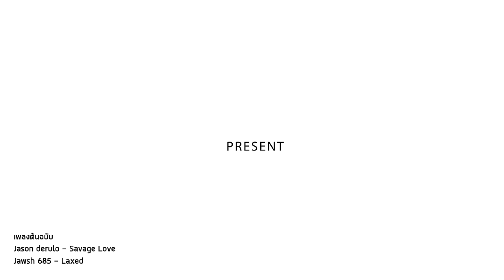กำลังฮิตในTikTok ( Savage Love ) V.แดนซ์สายร่อน Pao Remix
Song : Savage Love - Jason Derulo (Prod. Jawsh 685)
Remix by : Pao Remix